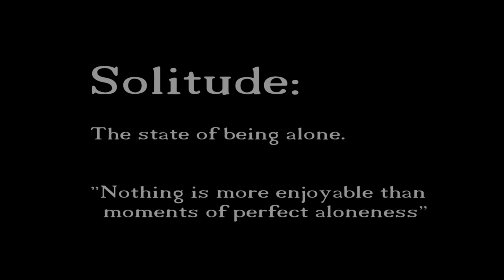Longhunter - Solitude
Setting: The leaves are starting to fall, the season is changing. Fall has set in and Winter is close on its heels. A lone figure walks in the woods with a few belongings and the tools to help him survive. With only his thoughts to keep him company, he's not lonely, but rather content...even happy.

"A man can be himself so long as he is alone. If he does not love solitude, he will not love freedom; for it is only when he is alone that he is really free."

Join me on another journey of my Longhunter series.

Where's my rifle?: Although I'm pretending to be in the early 1800's, this is indeed current times and where this is filmed, I'm not allowed to be walking around with a firearm.